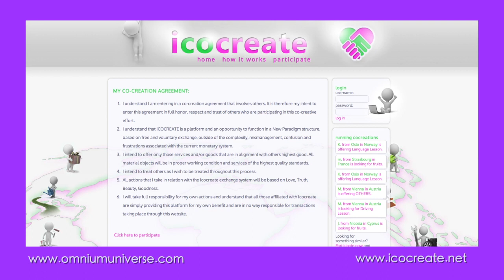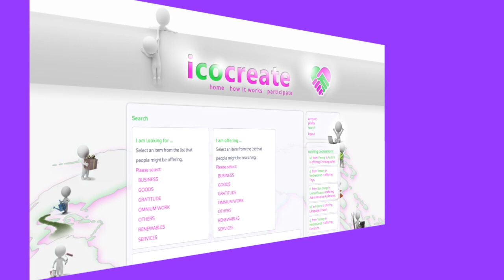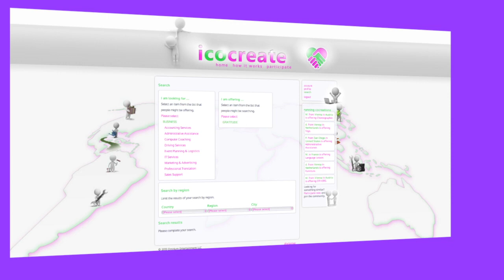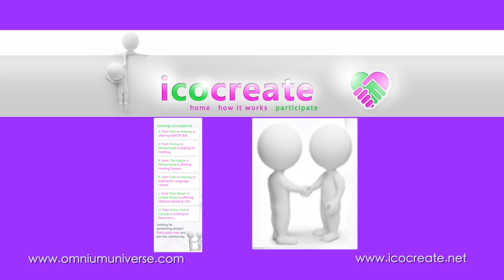Money and Abundance - Caroline Cory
In the first part of this webcast Caroline Cory shares her insight on the energy of money and abundance. She then lead this very powerful guided meditation for reclaiming your powers to create a material life beyond the monetary & financial consciousness.

Caroline Cory is a futurist, a visionary author, and the founder of the OMnium Method™. Even though Caroline completed graduate studies in Psychology with a minor in Philosophy, most of her knowledge and deeper awareness came about through direct experience, which she talks about in her books and courses.

ImproveYourLife Online Courses can be found here

Experience the incredible Healing Sessions Caroline has made available for you

Caroline's encounter with the worlds of Consciousness, Energy Medicine and Spirituality started at the early age of 5 when she spontaneously began to perceive various forms of subtle energy. With time, her ability to perceive and discern subtle energy with precision allowed her to identify what Source Energy really is. She could experience and understand more deeply the cosmic roadmap and the structure of consciousness, the multi-dimensional configuration of the human body and mind as well as the construct of earthly reality.

In 2010, Cory founded Omnium Media, an entertainment and media platform, which tackles thought-provoking topics on the human condition and the nature of reality. In addition to writing and producing, Cory continues to lecture and coach internationally on various mind over matter subjects and appears regularly as a guest expert on supernatural phenomena at major conferences and television shows including such as A&E's popular series The UnXplained with William Shatner and History Channel's the Ancient Aliens.

SUPERHUMAN